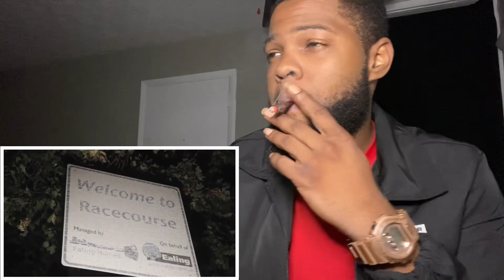NitoNB X SIXTY - It’s Me (Music Video) Prod By Ghosty | Pressplay | *AMERICAN REACTION*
This is my official reaction to NitoNB x SIXTY - It’s Me (Official Music Video) | PRESSPLAY